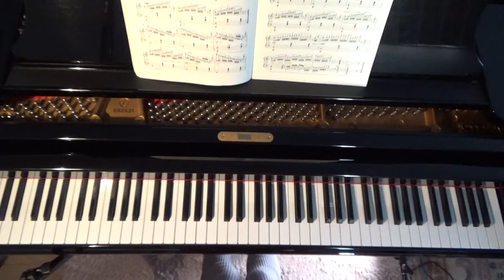Burgmüller 18: Les perles 真珠（Moderato）ブルグミュラー18の練習曲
ブルグミュラー18の練習曲シリーズ「ないしょ話」3日目の指定のテンポです。
粒の揃った美しい真珠が軽やかに表現されています。

Burgmüller 18 "Confidence" with Allegro non Troppo.
Beautiful pearls with a uniform grain are lightly expressed.